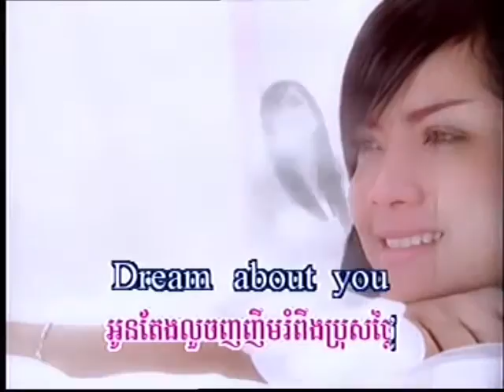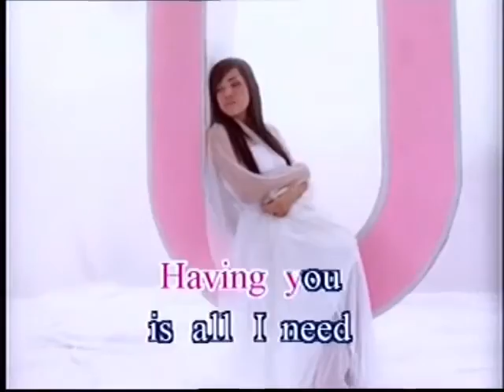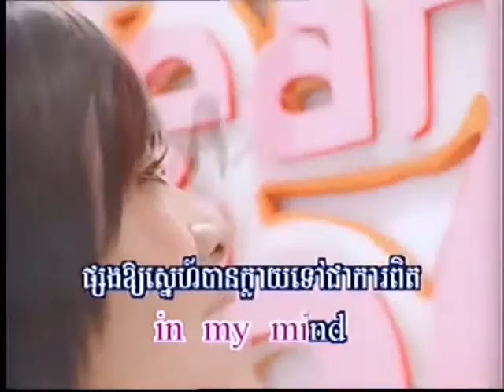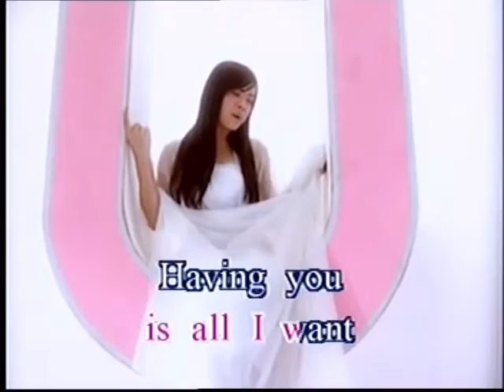Dream About U _ ពេជ្រ សោភា